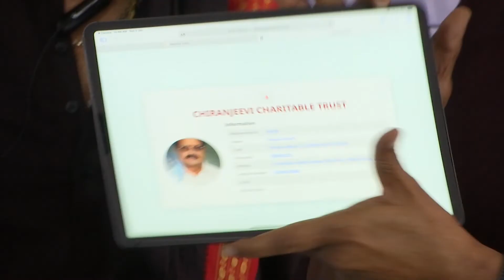మీ చిల్లర రాజకీయాల కోసం ఆయన్ను ఎందుకు మధ్యలో లాగుతారు చిరు రియాక్షన్ చూడండి I Top Telugu Media